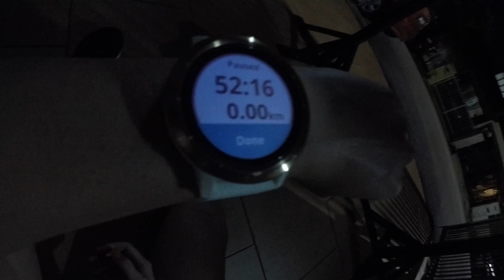3-Nov-2020 @ home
J: Pig squat 20 + 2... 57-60kg. Results 52:16
S: 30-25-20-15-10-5 slam ball GTO, pistols, situps ball anchored. Results 29:56"